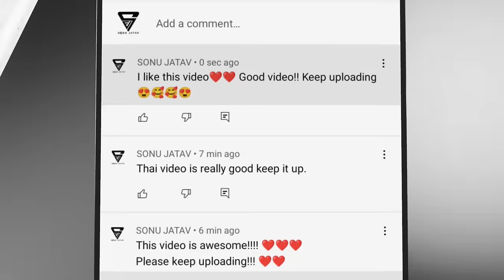💃रातलो लहँगों गलामा रुमाल | Ratlo Lehengo Glama Rumal | Anil Piplaj | New Aadivasi Dance Video 2022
💃रातलो लहँगों गला मा रुमाल | Ratlo Lehengo Gla ma Rumal | Anil Piplaj | New Aadivasi Dance Video 2022 || Aadivasi Dj Song

Sohan baghel song/सोहन बघेल सांग
Sohan Bhai Rajawat/सोहन भाई राजावट
Mahi Dawar Song/माही डावर सांग
heena Dawar Song/हीना डावर सांग
Mangilal Alawe song/मांगीलाल अलावे सांग

◆Song : रातलो लहँगों गला मा रुमाल मार वाली देखाये वो /Ratlo lehenga Gla Ma Rumal Mar Wali Dekhaye Vo
YouTube Ma famous Hoy Rohli Vo
◆Singer : Piru bhai Solanki Anil Piplaj/Prakash Solanki/Sunil Mavi
◆Lyrics : Piru Bhai Solanki/पिरुभाई सोलंकीAnil piplaj/अनिल पिप्लाज
◆Music Director : Rikesh Dodwa/Ramdas Ramre/Dj Harsh Rawar
◆Recording : Shree Ram Recording Studio Silawad  Barwani (M.p)
◆Producer : Masti Adivasi Geet(Akhilesh Alawa)

___________________xxxx____________________